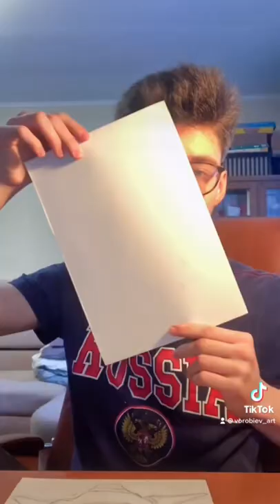😍 Я нарисовал Льва Яшина 😍Легенду советского футбола. ❤️ Надеюсь вам понравится ❤️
Рисуйте и помните, что это только начала моего пути.